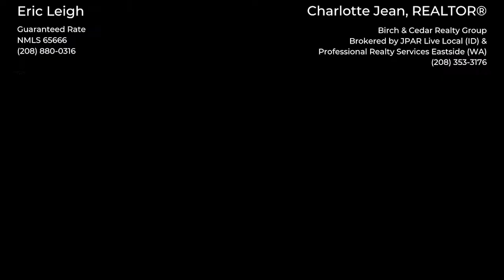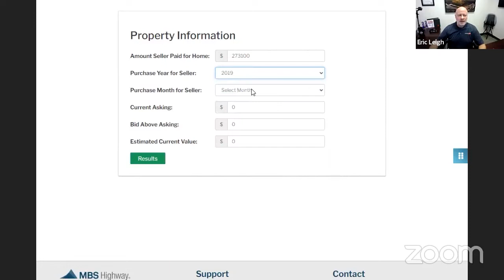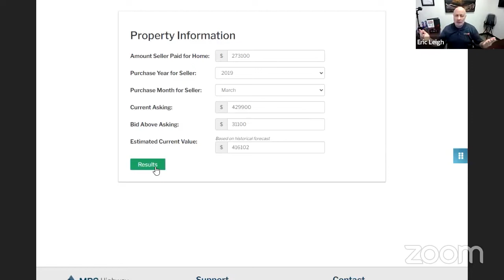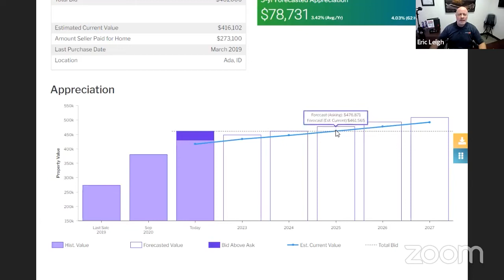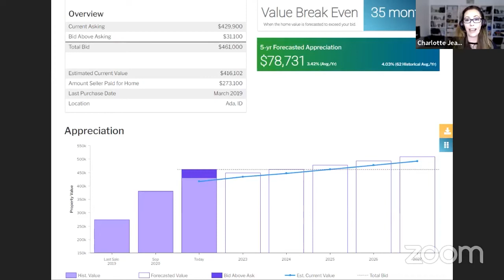Offers Over Asking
Many buyers are needing to offer over asking price in multiple offer situations in order to get an accepted offer.  So let's talk some math so you can see what that means for your breakeven point and your equity.

➼ ☎️What next?! Schedule a phone call or appointment with me!
➼ 🏠 Download the my home search app to get access to EVERY HOME on the market

I’m a full time Real Estate Broker in the Olympia, WA area with Realty One Group Bold with over 8 years of experience.   I love spending time with my husband and son whenever I’m not working.  We have a goofy, velcro Great Dane and a couple of cats.  I love animals, reading, wine, crafts, video games, board games, and being outdoors.  People who know me say I’m techy, but in reality, I only know enough about technology to just get myself into trouble (just ask my husband).

L E T ‘ S  G E T  C O N N E C T E D